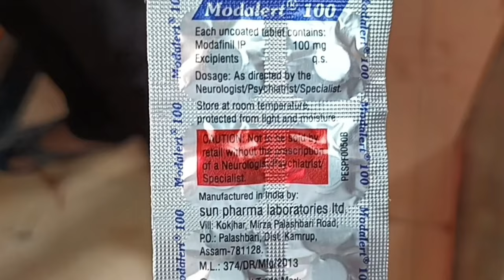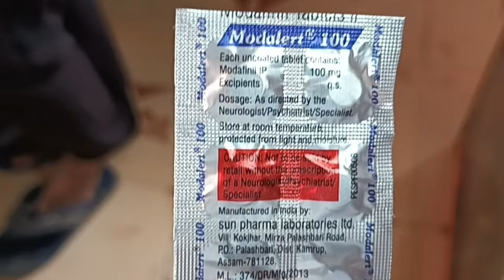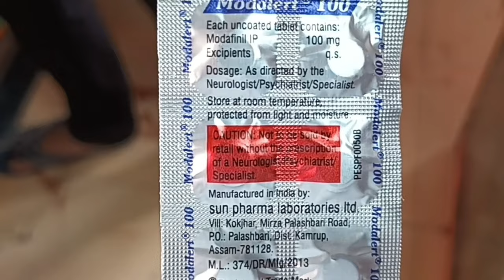modalert 100 mg tablet price dose side effects review medicine जागने के लिए दी जाने वाली मेडिसिन